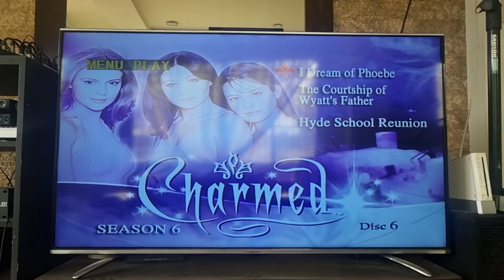Charmed Season 6 Disc 6 DVD Menu